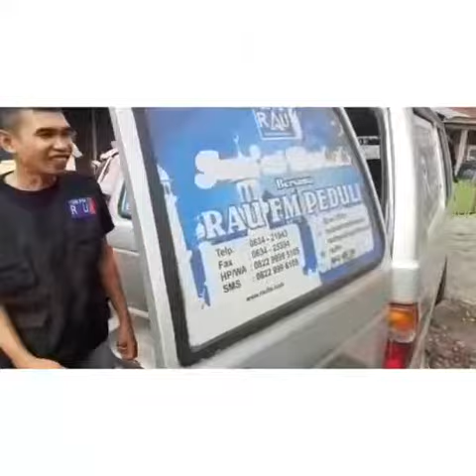RAU FM PEDULI JUMAT BERKAH TGL.06 SEPTEMBER 2019